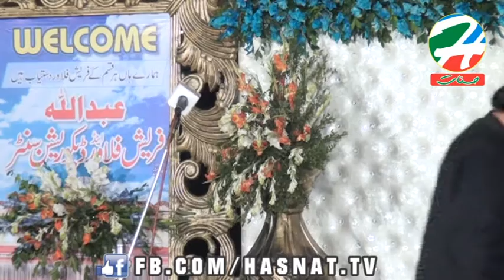Mahfeel SAMA Urs Pir MUHAMMAD KARAM SHAH AL AZHRI R.A 2016- Naats.pk